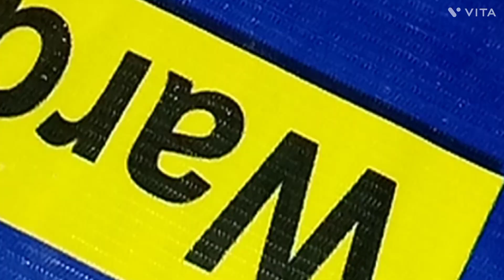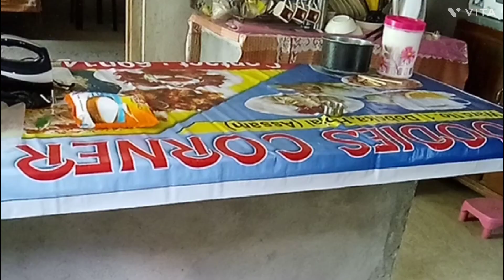Aaj ki unique recipe 👌/Mashallah namazi girl 🤲/Mey kya pi rahi hu🤔